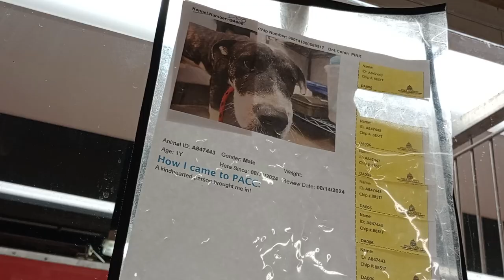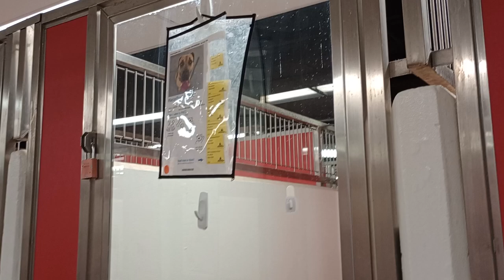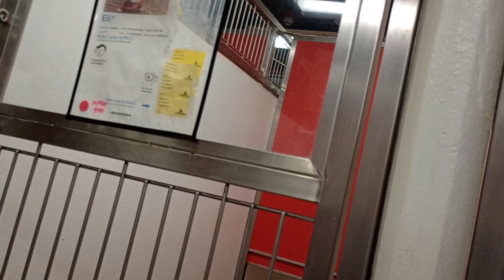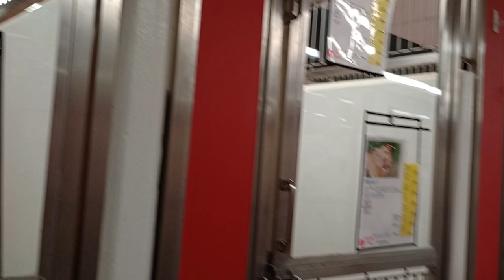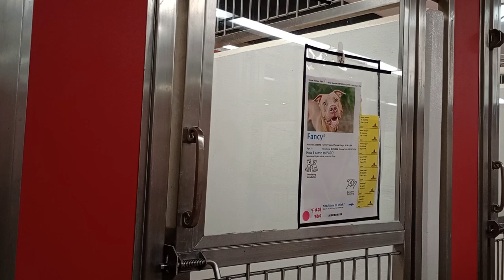Wolf 5y A847478 Earnest 1y A847443 kennel 108 PACC shelter 609